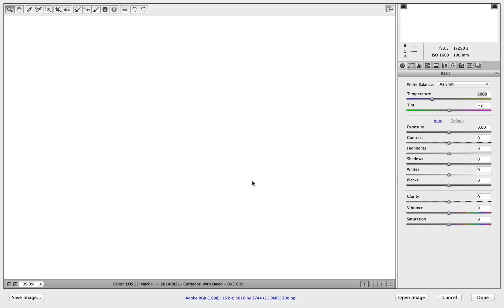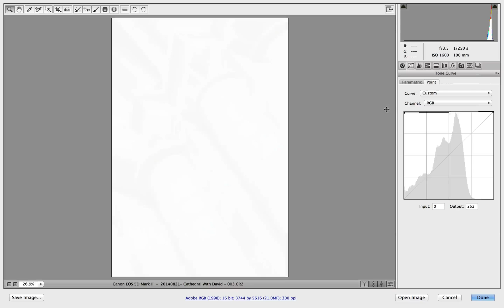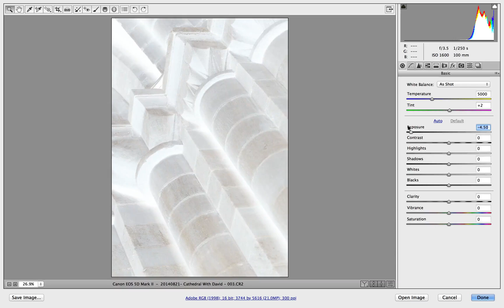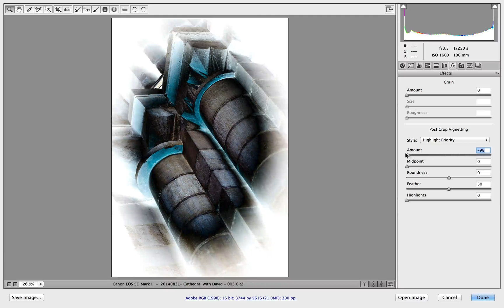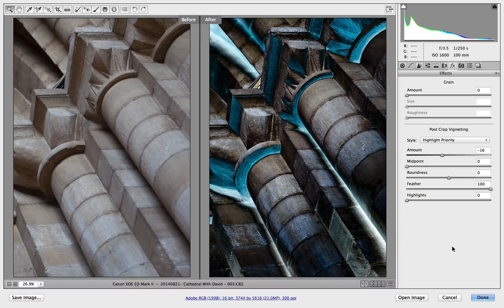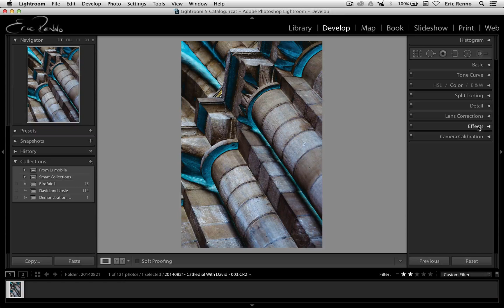Lightroom and Adobe Camera Raw : Tone Curve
In this video for TipSquirrel.com I use the Tone Curve feature of Adobe Camera RAW (Photoshop) and Lightroom to add some punch to a dull abstract image.